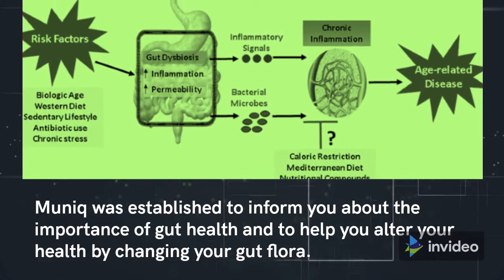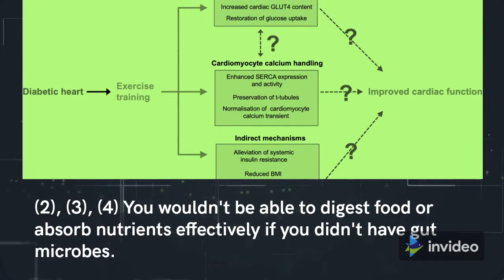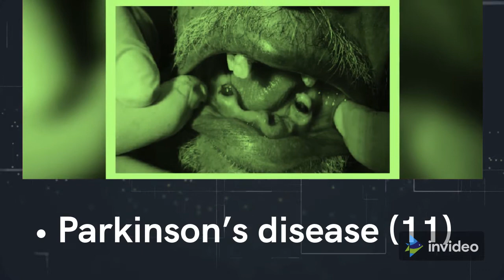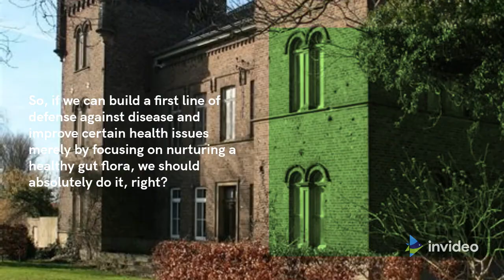How To Improve Your Digestive System 2021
Our mixture heals the gut lining and promotes the growth of the bacteria that are essential for optimal digestion.  We provide our customers with the probiotic strains they require, as well as the prebiotics they require to fuel and empower them.
The result:
Perfect digestion that is easily and completely eliminated on a daily basis.   For a healthier sensation, give your digestive system a boost.